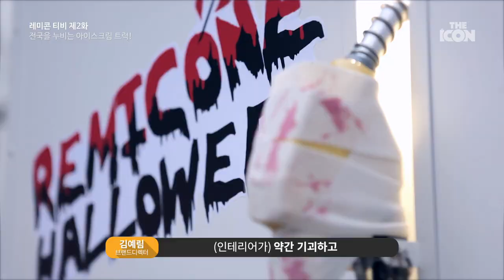[ENG_브랜드디렉터 김예림] 전국을 누비는 아이스크림 트럭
1호점을 낸지 반 년 만에 2호점을, 뒤이어 3호점을 오픈할 예정인 아이스크림 샵 레미콘! 레미콘의 이 같은 성공은 대표 김예림과 직원들의 끊임없는 연구와 신나는 도전 때문이었는데요. 전공이 아니었기에 요식업 분야에 대해 새로운 시각으로 접근할 수 있었던 이들은 항상 재미있는 메뉴와 이벤트를 개발해왔습니다. 이번 할로윈을 맞이하여 또 한번 새로운 모습을 선보여 고객들의 큰 호응을 이끌어 낸 레미콘! 이들의 변신은 과연 어디까지일지 ‘레미콘’ 티비에서 직접 확인해 보세요! ‘레미콘’ 티비 제2화 지금 시작합니다! HD 버튼을 클릭하시면 더 선명한 화질로 만나보실 수 있어요.